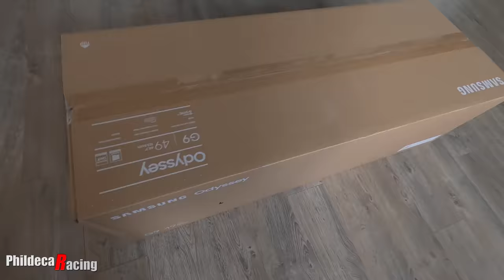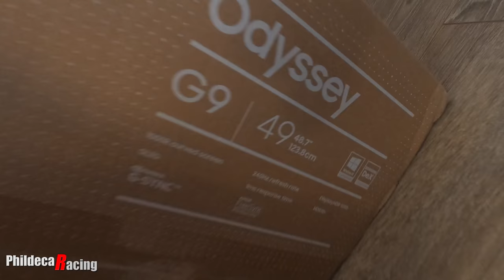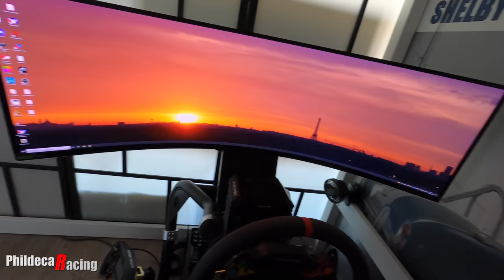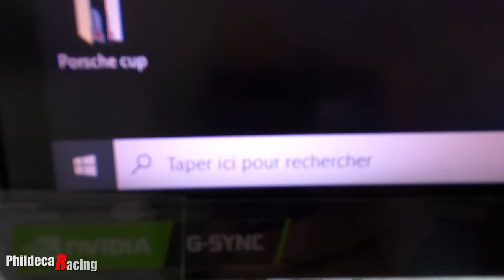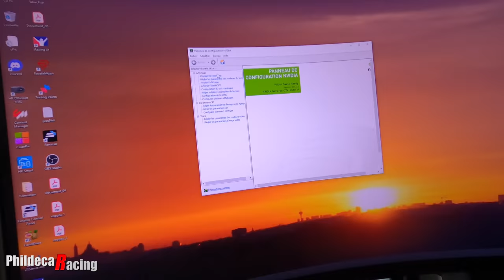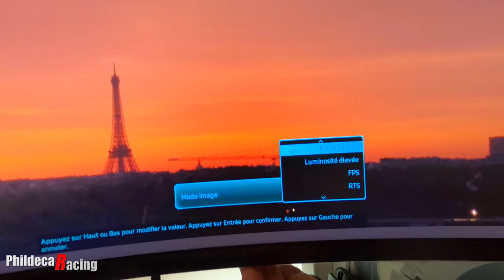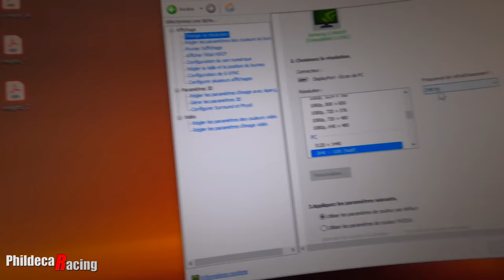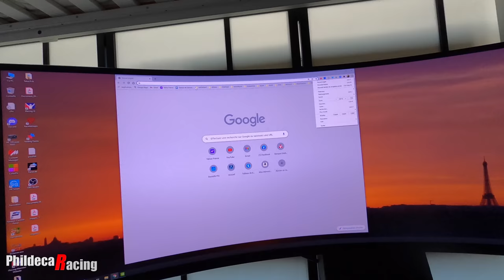Moniteur ultrawide Odyssey G9 Samsung 49"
Découverte de mon nouveau moniteur dédié au simracing 😍😍😍